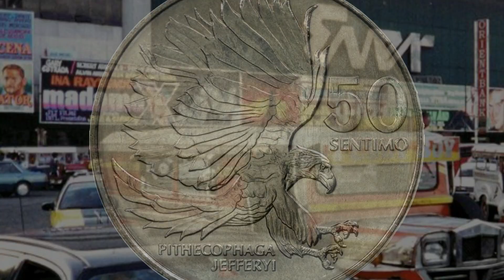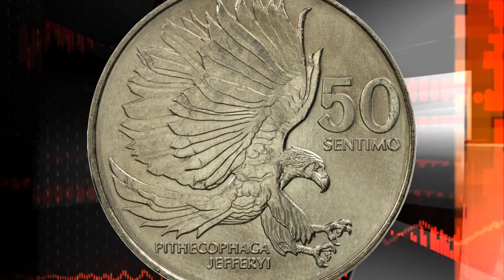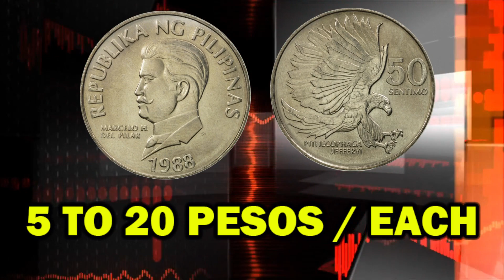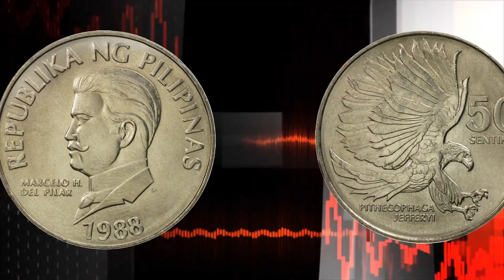PRESYO NG 50 SENTIMO I FLORA AND FAUNA I ALL ABOUT RARE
KEEP SAFE MGA BOSSING!